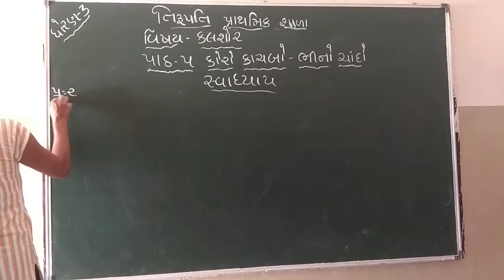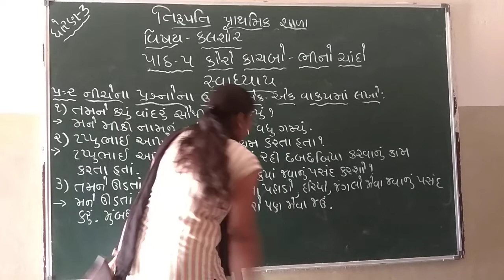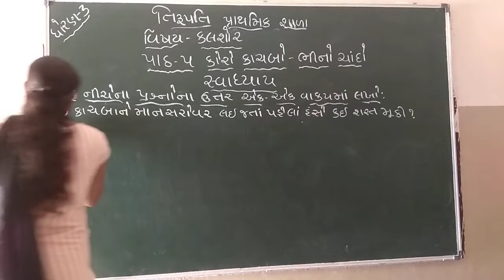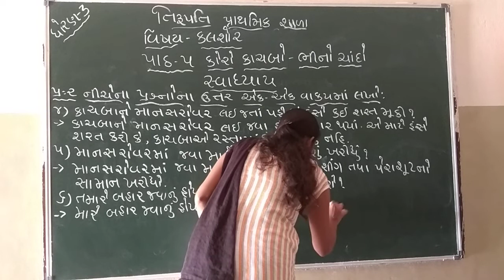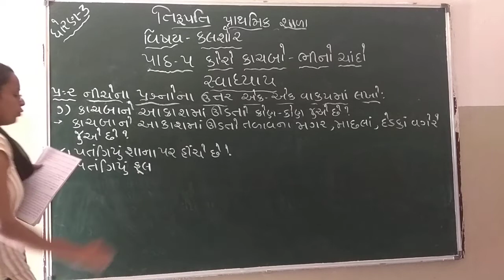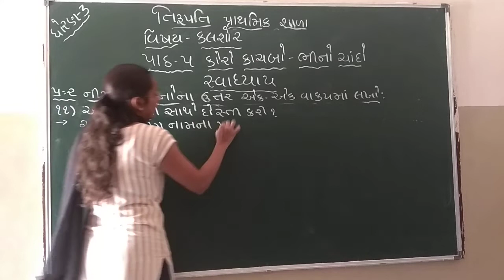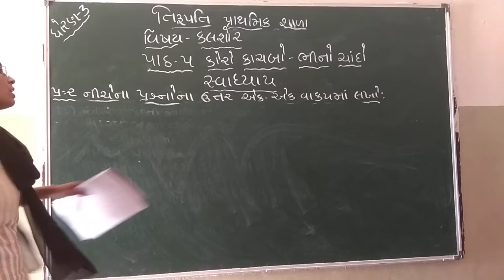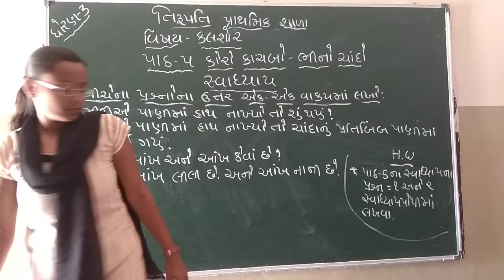Std 3 Gujarati Path 5 Swadhyay Part 1 160921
Gujarati Path 5 Swadhyay Part 1 160921